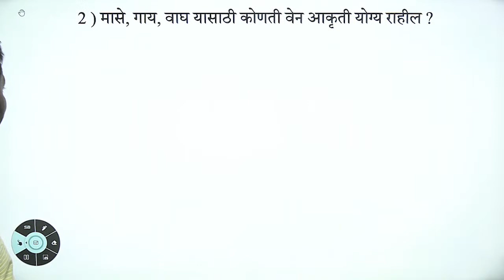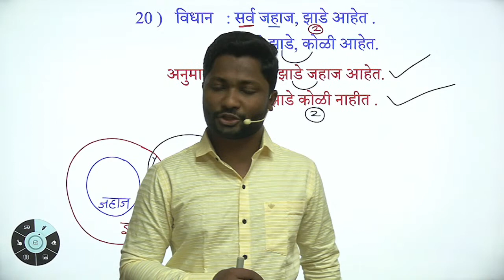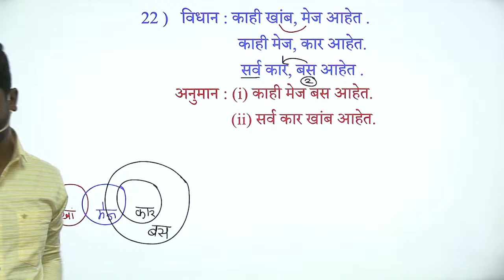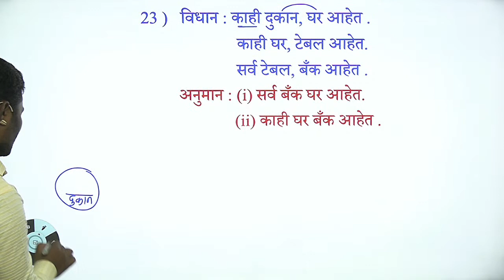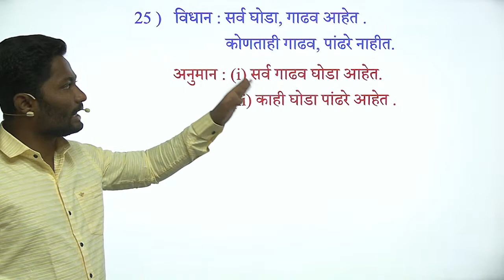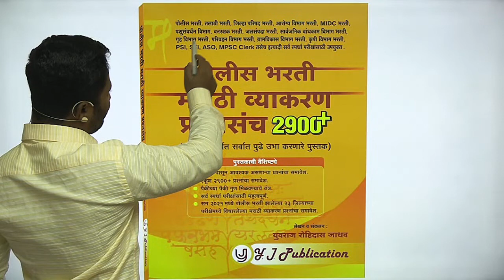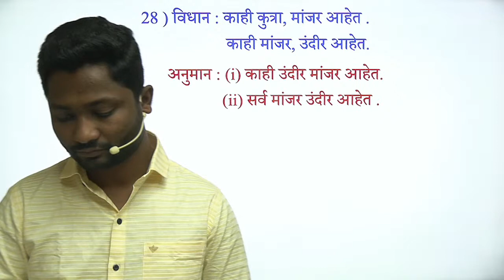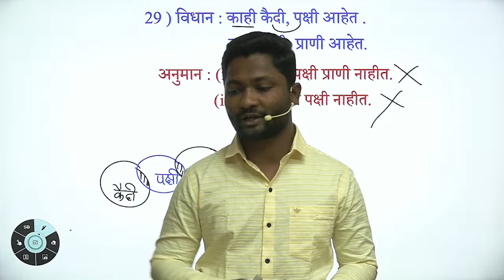तर्क विश्लेषण ट्रिक्स | yj academy tricks | new guru yj | competitive guru tricks | yrj education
Hi
We are trying to provide you videos on Competitive Exams. In this channel you also get Maths & Reasoning tricks.

About this video - In this video i am provided tricks to you on Maths ans Reasoning. I hope you definite like this video.

Thanks